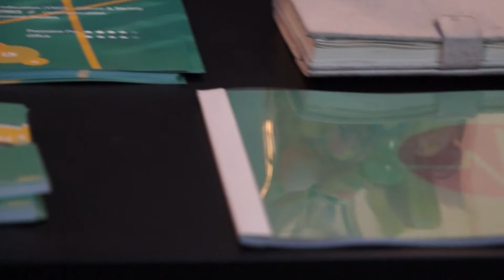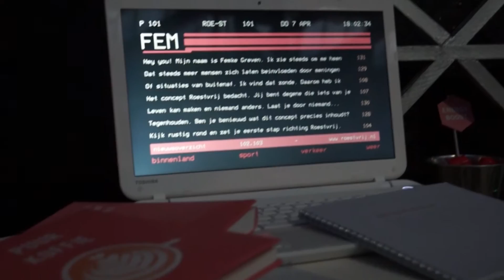IAM2 EXPO - AFTERMOVIE 2016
IAM2 EXPO - AFTERMOVIE 2016: 200 young professionals presenteren hun concept aan 100 bedrijven en 350 bezoekers.

Zoeken naar nieuwe stagiaires, netwerken, een avond vol creativiteit beleven, verbanden en gelijke doelstellingen ontdekken: IAM2 EXPO - AFTERMOVIE 7 april 2016.